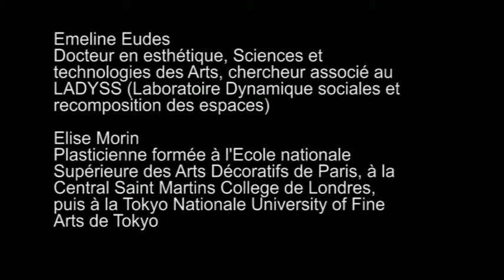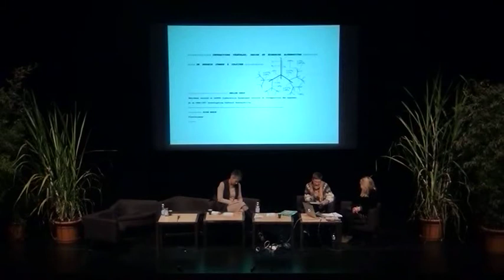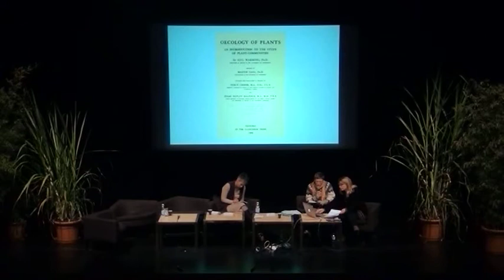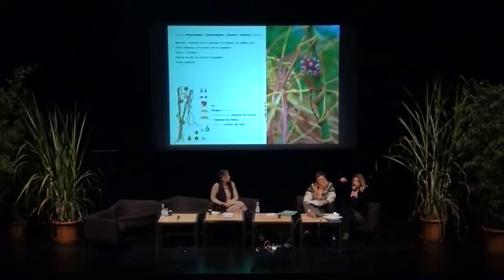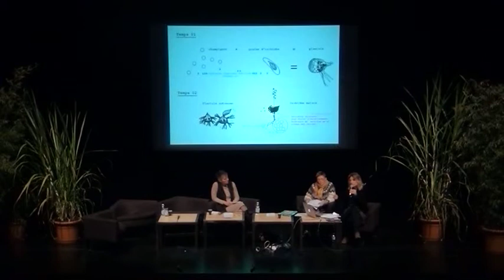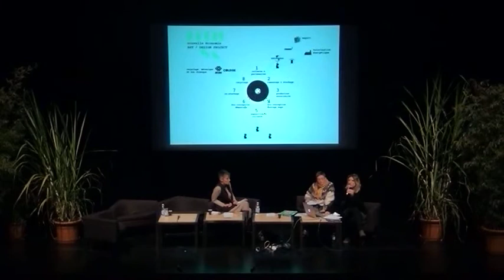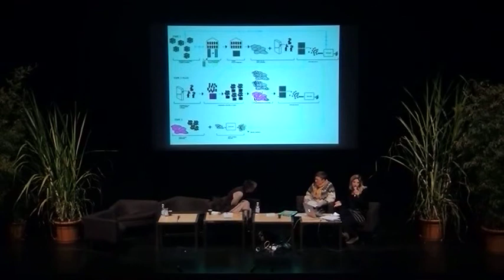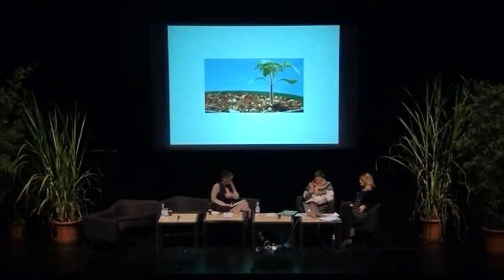Colloque "Poétique du végétal en milieu urbain" : Emeline Eudes et Elise Morin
Emeline Eudes, chercheur en esthétique environnementale et Elise Morin, plasticienne : Interactions végétales, design et économies alternatives : un dessein commun à cultiver